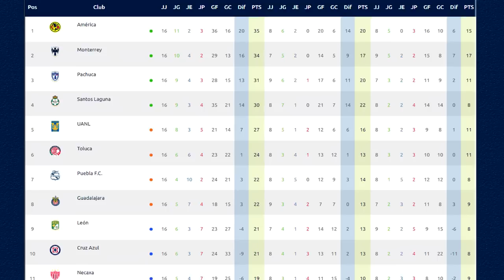🔴 Cruz Azul vs CHIVAS EN VIVO | Transmisión por TUDN | Partidazo ! ✅ | CHIVAS VS CRUZ AZUL HOY 2022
Ver,ver el partido Cruz Azul VS CHIVAS EN VIVO canales tudn o tv azteca o por zona fut en vivo CRUZ AZUL VS CHIVAS EN VIVO sábado Hoy

Cruz Azul VS CHIVAS EN VIVO hoy Donde ver, tudn, en vivo, hora, Cruz Azul VS CHIVAS 1 de octubre 2022, les dejo los canales con país y donde ver hoy la el partido Cruz Azul VS CHIVAS Hoy,